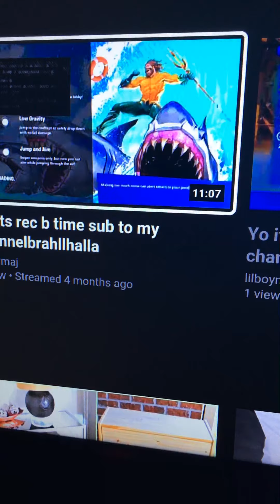Yo subscribe and like (500k I will say I feel like something 🔥🔥🔥